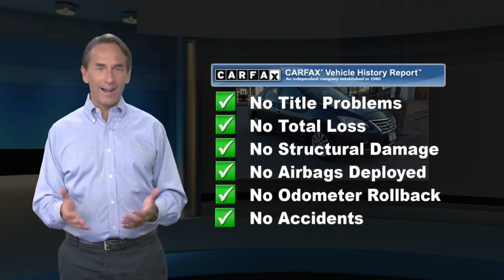Used 2014 Nissan Sentra SV, Newton, NJ P5124A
Value Priced below the market average! -iPod Adapter ABS Brakes -AM/FM Radio and many other amenities that are sure to please. Based on the excellent condition of this vehicle, along with the options and color, this Nissan Sentra is sure to sell fast. -Front Wheel Drive

[RLVID:1519:75324146dbcd80cb:964adc0055d8e5c0:1]